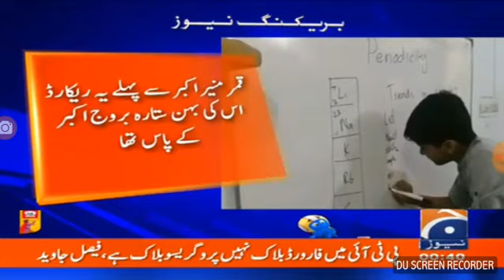Qamer Muneer Akbar Geo news